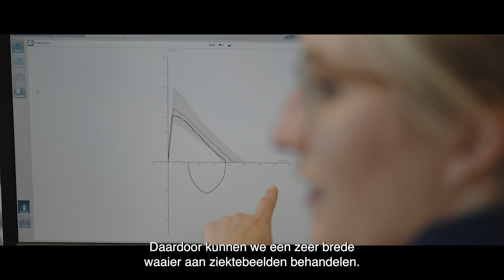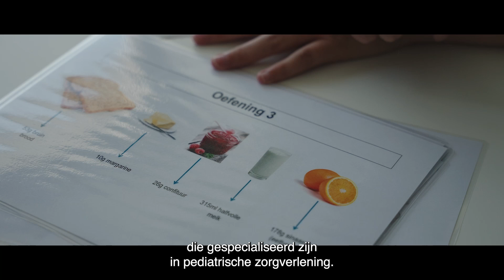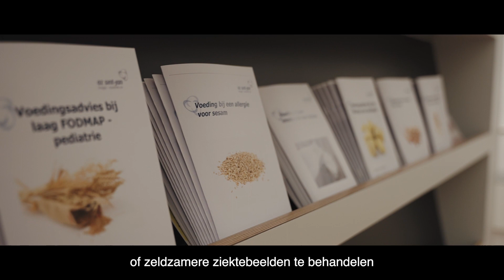In de juiste handen op onze dienst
Waarom een kind op onze dienst Kindergeneeskunde in de juiste handen belandt? Omdat het hier een enthousiast team vindt dat over zeer diverse expertise beschikt. Bij ons staat de zorg voor het kind centraal in een modern en kindvriendelijk kader. Kinderen van 0 tot 18 jaar kunnen hier terecht voor algemene tot zeer gespecialiseerde pediatrische zorg.